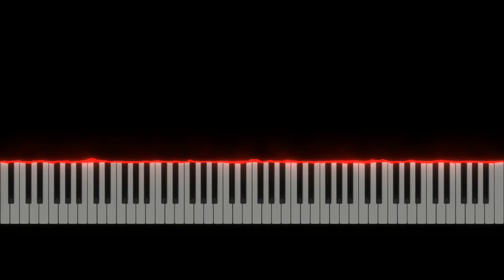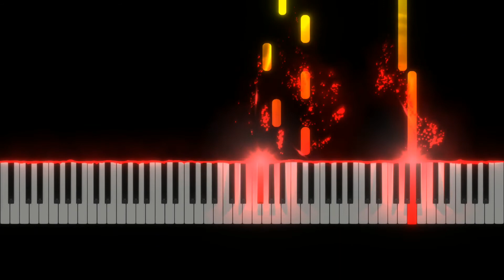Chasing the end Op 9 No 2 (Piano solo) by Danny Vizueta